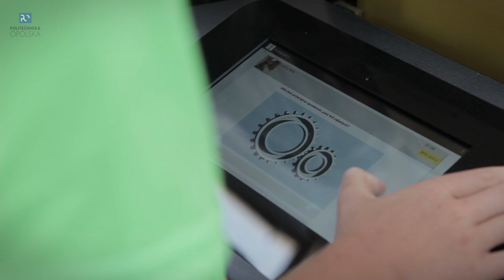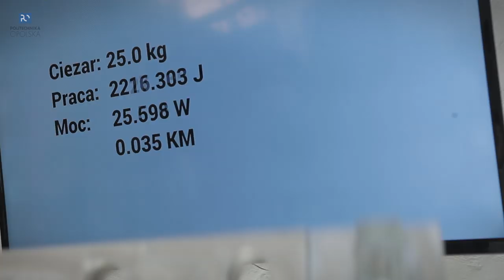Interaktywne Muzeum Motoryzacji